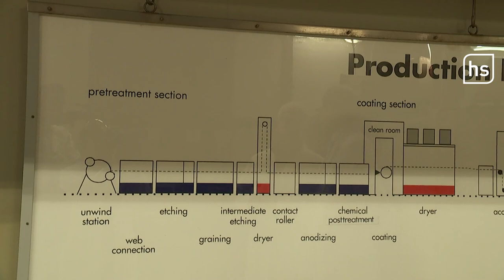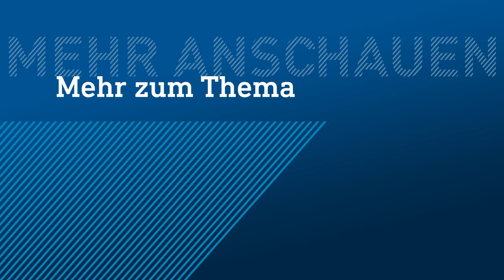Teurer Industriestrom belastet Firmen| hessenschau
Die hohen Preise für Industristrom belasten hessische Firmen stark. Jetzt soll dieser bald um rund 75 Prozent günstiger werden - zumindest wenn man einem Vorschlag aus der Politik Glauben schenkt. Doch kommt das wirklich so und bringt das was?